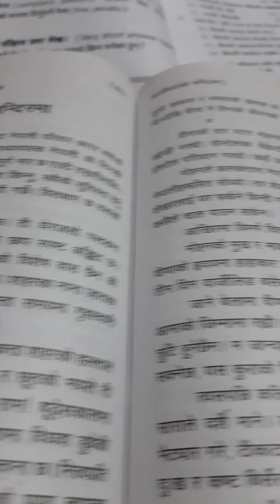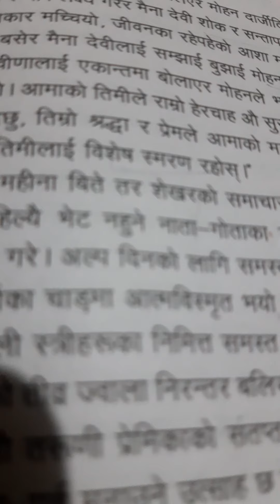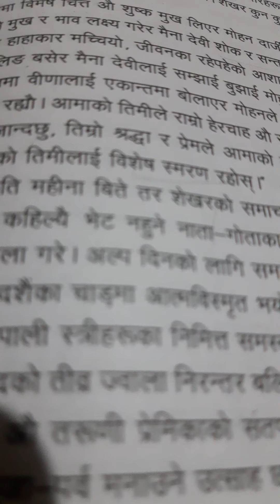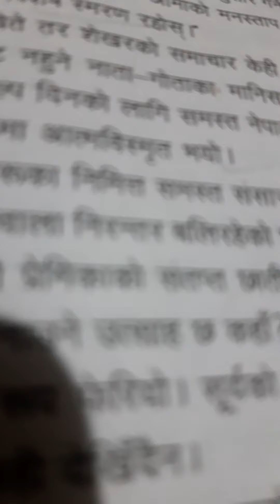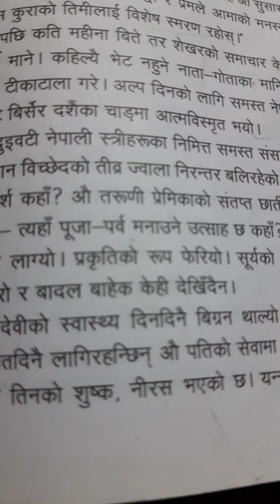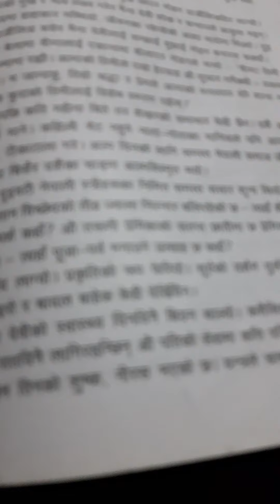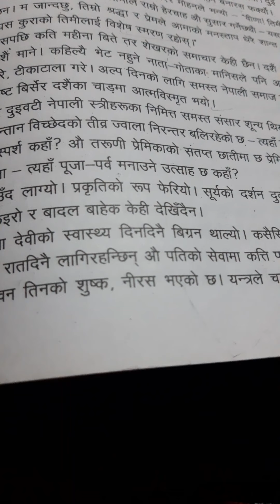KALIGHAT KO MANDIRMA CLASS 10